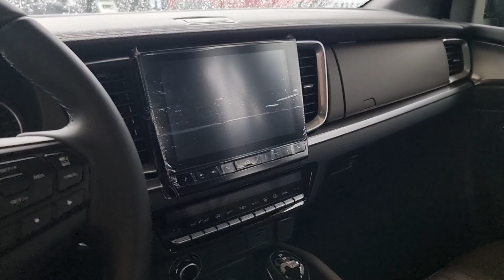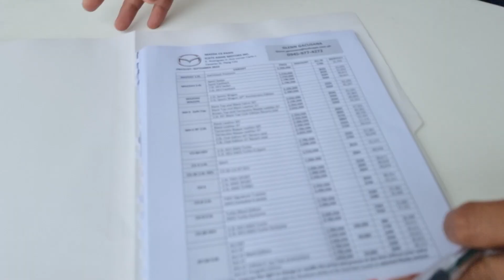Mazda BT-50 Limited Edition X | Outdoor Adventure Ready 4x4 Pickup! | Quick Walkaround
A very quick walkaround on the limited edition Mazda BT-50 Edition X! If you are looking for a 4x4 that you'll take on outdoor adventures like car camping and overlanding, then is should be on your option!

Here are some product links!

This channel is all about DIY car maintenance, detailing, and car care product review!

Mazda BT50
Mazda BT-50
Mazda BT 50
Mazda BT 50 2023
Mazda BT 50 2024
2024 mazda bt 50
2024 mazda bt50 facelift
2023 mazda bt 50
2023 mazda bt 50 4x4
2023 mazda bt 50 review
2023 mazda bt 50 philippines
2023 mazda bt 50 edition x
2024 mazda bt 50 edition x
2023 mazda bt 50 limited edition
2024 mazda bt 50 limited edition
mazda bt 50 offroad review
mazda bt 50 setup
mazda bt 50 limited edition